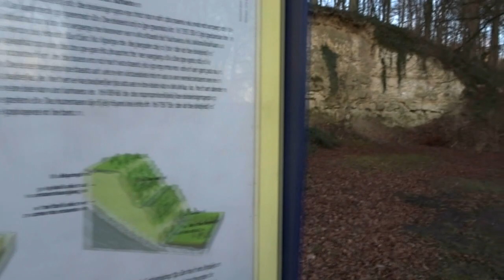Zachte winter in het Geuldal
Video en muziek: Harry Winthagen. Opname: BM-Studio Lanaken.
Opnieuw beleven we in Nederland een zachte winter. We hebben nog geen sneuwvlok gezien. Hier en daar kondigt de lente zich al aan. Ligt dit aan de wereldwijde klimaatverandering?